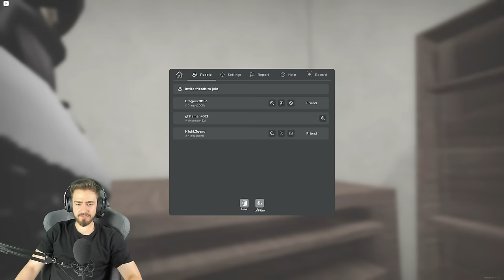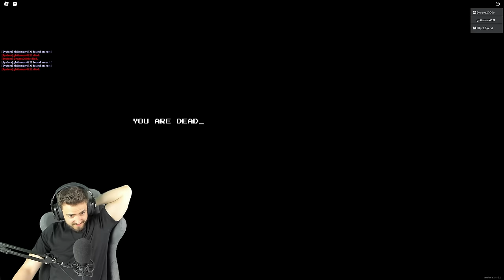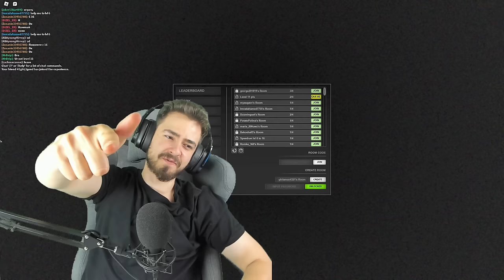De Ce Nu MAI VREAU SĂ JOC ACEST JOC?